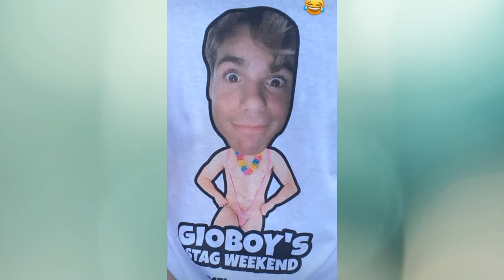Hillary & Giovanni Life(Mamans & Célèbres: 28/06/2022 Soirée de la cérémonie de Mariage Partie 5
Bonjour et bienvenus (e) à tous sur cette chaîne.  N'oublie pas de t'abonner de liker de partager à maximum le lien de la vidéo pour nous soutenir et aussi d'activer la cloche de notification pour ne rater aucune de nos vidéos.

 Bon visionnage et à bientôt !!!